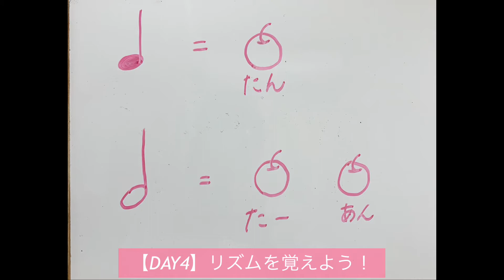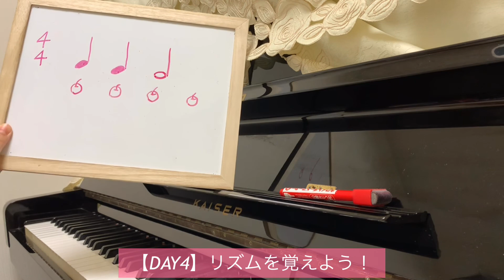【DAY4】リズムを覚えよう！